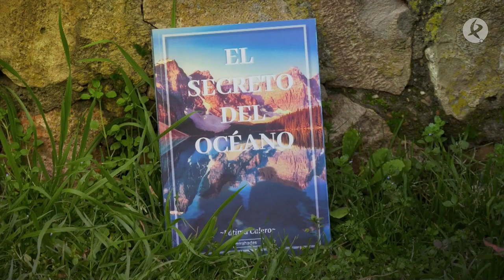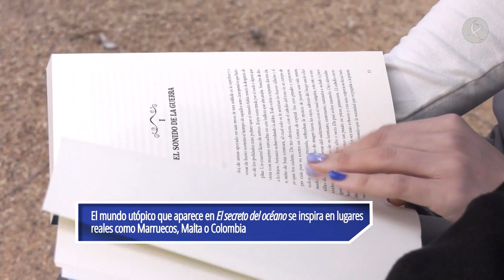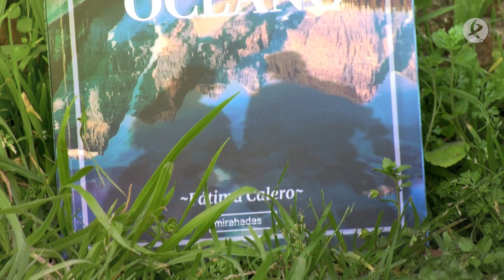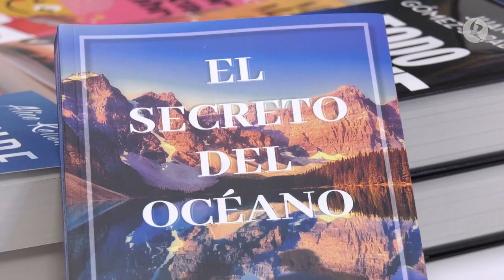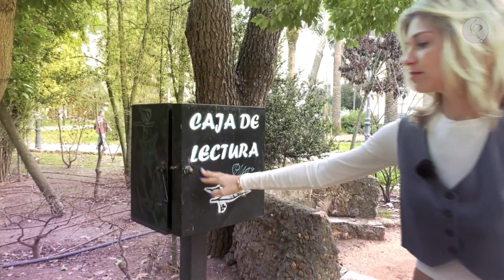‘El secreto del océano’, la ópera prima de la escritora pacense Fátima Calero | Muévete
La literatura nos lleva esta semana hasta Badajoz, la ciudad de Fátima Calero. La joven escritora presenta su primera novela titulada ‘El secreto del océano’.  Un libro de fantasía, de personajes mágicos y mundos imaginarios repletos de metáforas sobre las emociones, la búsqueda del yo y la salud mental. Muévete te invita a bucear en sus páginas.